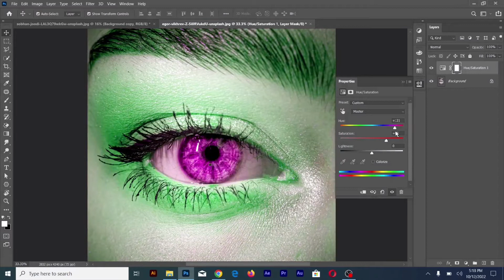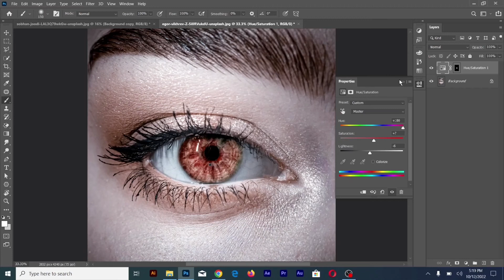Change Eye Color in Photoshop | 2 Minute Photoshop Tutorial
In this tutorial, we're going to learn how to quickly change eye color in Adobe Photoshop .If you want to see more photo and video editing tutorials with photoshop cc 2022, make sure to comment below and subscribe to the channel. Hope you like it, cheers!